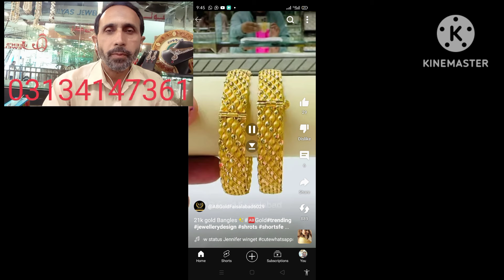.20 oct 2024 |اگلے ہفتے سونا اپ ہو گا ہا ڈون خبر اگی